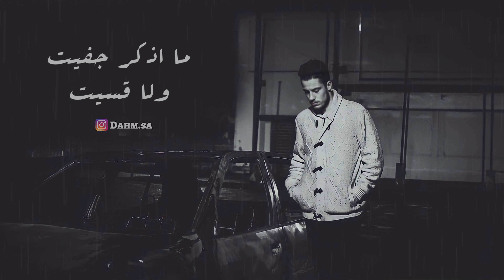ياقلبي ليه منت بسفيه | مشاري بن نافل 2020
ياقلبي ليه منت بسفيه
مالك شبيه والله العظيم

ماهو كفو للي وفو
مني العفو لك ياحليم

ما اذكر جفيت ولا قسيت
ياما عطيت لك يانديم

ليه الجفا كلي وفا
ياخي افا تنسى العديم

يكفي وفيت ولا اشتكيت
منك اكتفيت ربك رحيم

واللحين روح وخل الجروح
 فالصدر بوح الله كريم

اذا كان لك محتوى ترغب بإزالته من القناة .. أتمنى التواصل معي وإبلاغي بحذف المقطع المخصص لك . دون رفع شكوى والحاق الضرر بالقناة . وشكراً

قناة عبدالرحمن البلوي الرسمية

Without filing a complaint and damaging the channel.  Thank you

‏Abdul Rahman Albalawi Official Channel